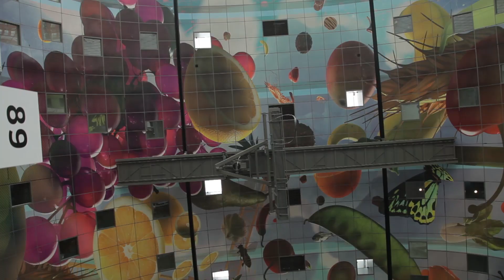De Markthal Bijna OPEN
De Markthal gaat morgen OPEN! Zie hier alvast hoe het kunstwerk tot stand kwam, de meningen van Rotterdammers en een sneak preview aan de binnenkant met een ondernemer!